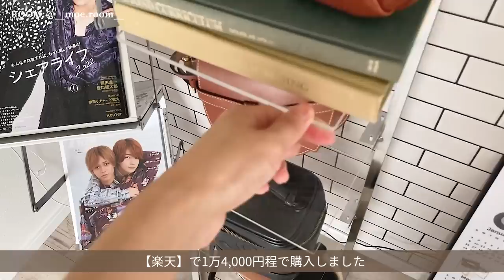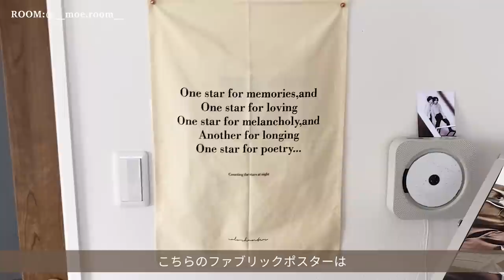【ルームツアー】参考にしたい一人暮らしの収納と部屋づくりアイデア｜シンプルで大人ナチュラルな部屋｜1K9畳｜賃貸｜20代 IKEA Japanese room tour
お部屋の詳細は下記をご覧ください😊見せる&隠す収納で上手に整理整頓しつつ、センス良くインテリアも飾られた一人暮らし部屋です🧺玄関・洗面所・トイレ・キッチンもたくさんご紹介くださいました✍️

今回のお部屋【@__moe.room__】さん

【暮らし】一人暮らし

【職業】OL

【年齢】27歳

【お住まい】愛知県

【お部屋のタイプ・広さ】 1K・9畳

【お家賃】約6万円

可愛くなりすぎないナチュラルなインテリアを意識しています
白ベースのお部屋ですが、要所要所で黒、スチール、ゴールド、クリアといった異素材を取り入れることでアクセントをつけています

海外の一人暮らしのお部屋をイメージしています

・チェスカチェアのリプロダクト品
黒×ラタンは洗練されたイメージがあってとても気に入っています
一人暮らしするなら絶対取り入れたい家具の一つでした

00:00  opening
00:19   お部屋の説明
00:51   メインルーム
01:59   ベッドスペース
03:31   小物の見せる収納
06:01  ダイニングスペース
08:10  バッグや雑誌の見せる収納
09:30   ウォークインクローゼット
10:08   キッチン収納
14:07   玄関
16:23   洗面所
18:20   トイレ
19:22   最後に
19:35   ending